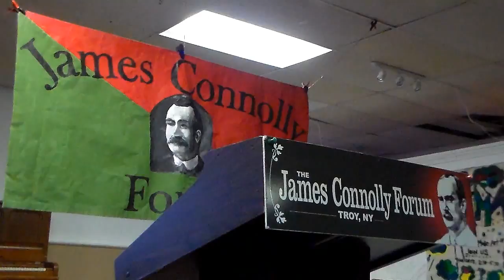Yasha Levine on Surveillance and the Internet:James Connolly Forum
A talk given on April 20, 2018. Yasha Levine is the author of "Surveillance Valley, The Secret Military History of the Internet" which can be purchased

David Banks chaired the forum